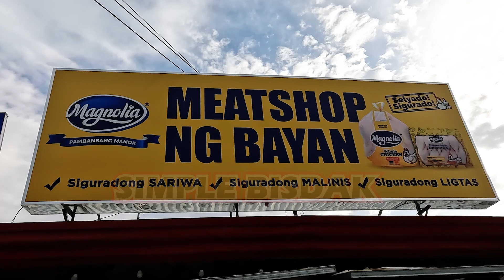KAPAG KAINAN DITO KANA SA KUSINA NG BAYAN, DAHIL MAY FRESH MEAT SUPPLIER SILA FROM MEATSHOP NG BAYAN